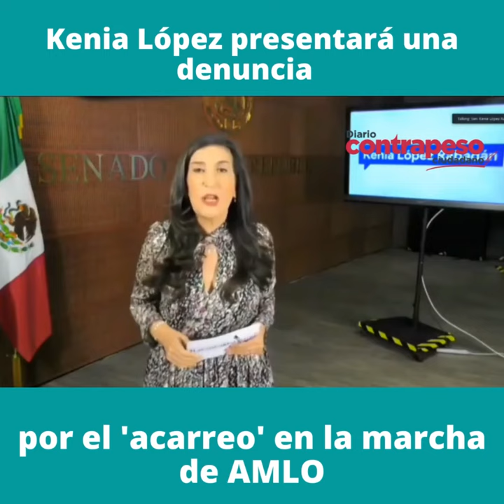Kenia López presentará una denuncia por el 'acarreo' en la marcha de AMLO